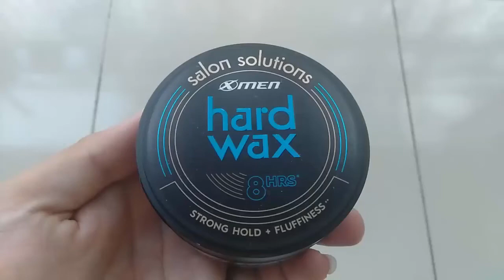Sáp Xmen Salon Solutions - Hard Wax 70g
Sáp vuốt tóc X-Men Salon Solutions Hard Wax với chất sáp dẻo mịn giúp giữ nếp & tạo độ phồng*, tóc chuẩn đẹp trai như được tạo kiểu tại salon.
Đặc điểm nổi bật của Sáp vuốt tóc X-Men Salon Solutions Hard Wax:
- Độ giữ nếp: Strong hold (giữ nếp) đến 8h*
- Tạo độ phồng*: vừa
- Công thức 3 KHÔNG: Không bóng tóc, không gây ngứa & không vẩy trắng**.
(*)Dựa trên kết quả phòng thí nghiệm. Sử dụng kèm mấy sấy để đạt hiệu quả tốt nhất.
(**)Khi làm theo hướng dẫn sử dụng.
Hướng dẫn sử dụng với 03 bước đơn giản tạo kiểu chuẩn salon:
- Bước 1: Sấy khô làm phồng tóc. Lấy sáp bằng 1/2 lóng tay.
- Bước 2: Xoa sáp tan đều trong lòng bàn tay & các kẽ ngón tay.
- Bước 3: Dùng tay điều hướng & hoàn chỉnh kiểu tóc.
Sản phẩm dành cho tóc mềm.
Cách bảo quản: Bảo quản nơi khô ráo, thoáng mát, tránh ánh nắng trực tiếp.
Hạn sử dụng: 3 năm kể từ ngày sản xuất.
Xuất xứ: Việt Nam.